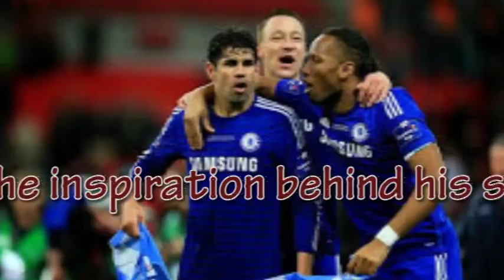Diego Costa; Didier Drogba the inspiration behind my success at Chelsea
Diego Costa has revealed that Didier Drogba is the inspiration behind his success at Chelsea. Despite a poor second season, Costa is on course to win his second Premier League title in three years at Stamford Bridge and top the goalscoring charts.
Costa has scored 51 goals in 103 appearances since joining Chelsea from Atletico Madrid in 2014 and has credited Drogba with having a major impact on his good form.
Drogba was part of the squad that won the Premier League title during Costa’s first season at Stamford Bridge, but the Spain international was a big fan of the Ivorian long before playing with him.
“I have always seen Drogba as the example to follow in terms of a centre-forward,” said Costa. “He was strong and scored loads of goals and he was a quality player.
Didier Drogba was a huge success at Chelsea Credit: GETTY IMAGES
“Just watching him train helped me. Just seeing him, I was amazed. This is because - and I’m not making this up at all - I specifically used to watch Chelsea [before he joined], who are obviously a big club, just to see Drogba.
“He was famous and everyone would talk about him. I even liked watching him when he played for the Ivory Coast.